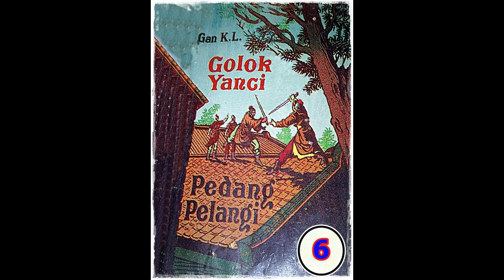Seri Cerita Silat Golok Yanci Pedang Pelangi Jilid 6